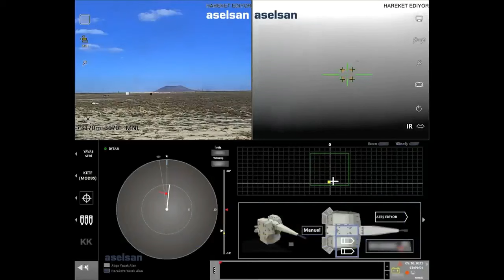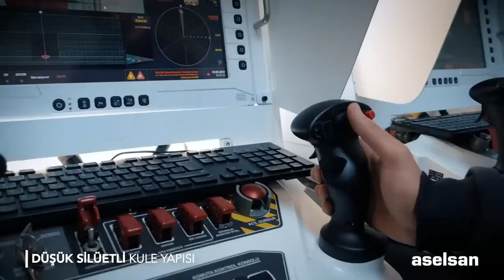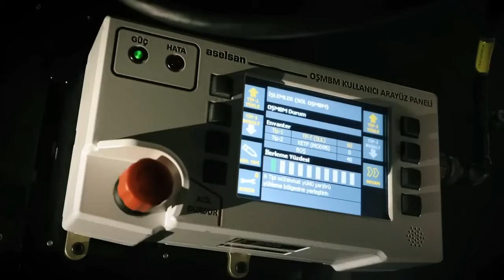Aselsan EMAK, 35mm turcos para Mar y Tierra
Lindos fierros.